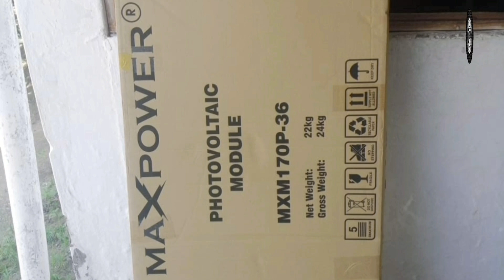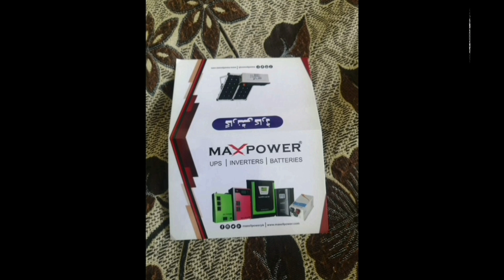Solar problems and solutions @TW INFO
Solar System in my House

TW INFO
Tw.info786
TW.INFO786
Sialkot  Solar market

You're Queries:-

electricity
electrical engineering
solar
solar system installation
how to repair solar panel
pv panel
 diode
solar panel repair
solar system repairing
how to repair solar controller
 dc cooler with solar panel
 how to repair solar panels
solar panel repair kaise kare
solar system for home in Pakistan
 small solar fan
 solar system maintenance
 solar panel repair hindi
 solar system problem
small solar panel price in pakistan
 Technology
Urdu
Hindi
Electricity
Engineering
pv panels
solar system
 solar panels
inverex axpert vm iii 5.2 kw solar inverter
solar batteries fault finding
solar system for home electricity
 solar panels fault detection
aerox 5.2 kw inverter installation
 inverex Axpert 5.2 kw solar inverter
 5.2 kw solar system
solar system not working
solar batteries connection
solar energy
 battery
solarpane
solarchargecontroller
solar energy explained
future of energy
solar panel faults
solar panel problems
solar panel issues
burnt out solar panel
moisture in solar panel
cracking backsheet solar panel
 corrosion is solar panel
burnt out cell solar panel

You're  Queries:-

solar problems and solutions

solar inverter problems and solutions

solar panel problems and solutions

solar water heater problems and solutions

solar system problems and solutions

solar energy problems and solutions

solar power problems and solutions

solar cell problems and solutions

3.2 kw Solar System Fault Detection Repairing & Troubleshooting | Solar System Faults | Urdu Hindi

how to repair solar panel | kharab solar panel kaise theek karen

12 volts DC solar setup proper installation urdu/hindi